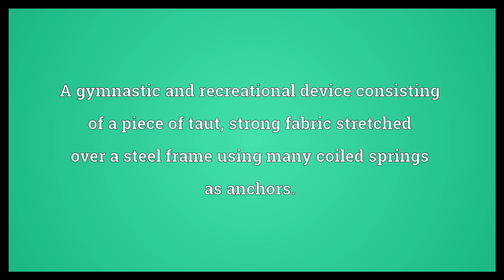Trampoline Meaning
Video shows what trampoline means. A gymnastic and recreational device consisting of a piece of taut, strong fabric stretched over a steel frame using many coiled springs as anchors.. Any of a variety of looping or jumping instructions in specific programming languages.  Trampoline Meaning. How to pronounce, definition audio dictionary. How to say trampoline. Powered by MaryTTS, Wiktionary